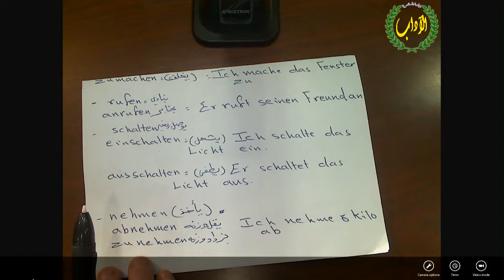محاضرة اللغة الالمانية ا.م.د. رجاء عبد الرزاق - لطلبة المرحلة الرابعة/قسم اللغة الانكليزية